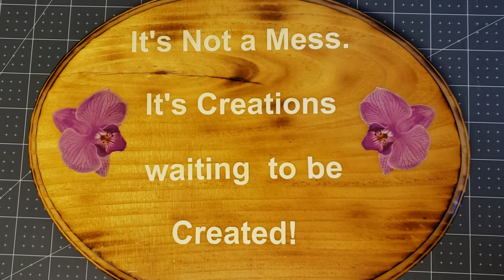A gift from a friend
I received such a sweet surprise from.my dear friend Judi T.  Thanks Judi!

This video is intended for viewing by adults  18 years of age and older.